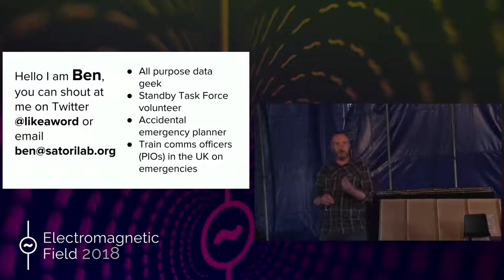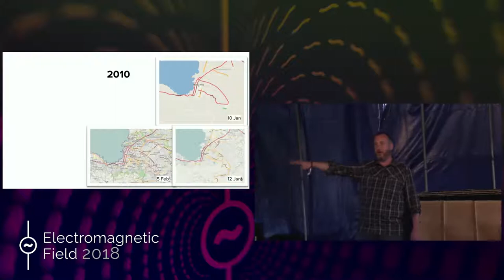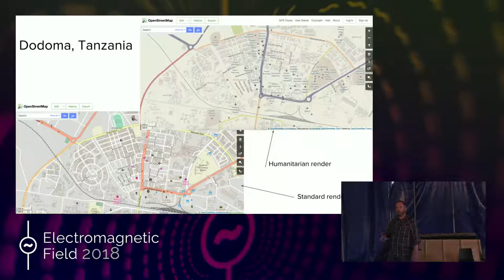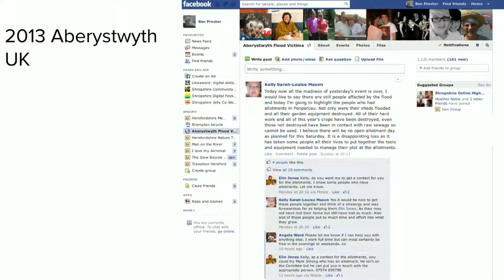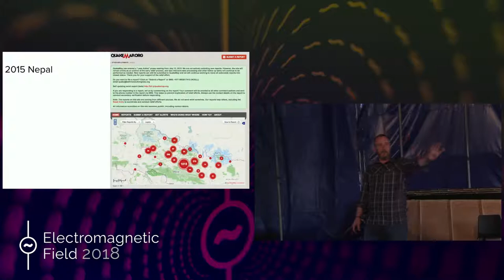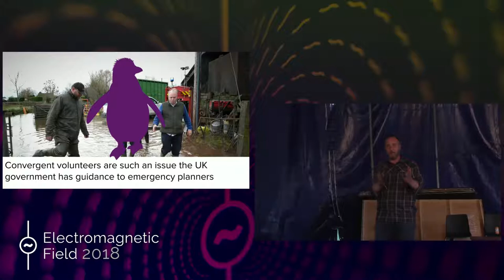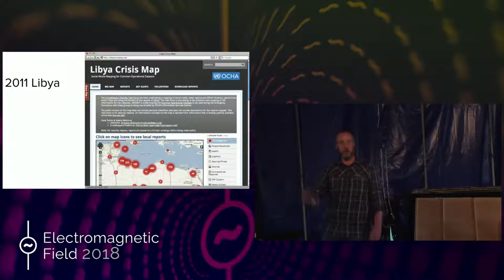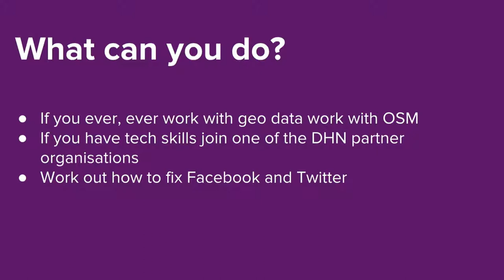Ben Proctor: How the Internet has changed emergencies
The Internet, mobile telephony and mobile have radically changed the way people behave in emergencies and disasters across the world. In particular they have given people new tools and opportunities to find and help each other. From the Humanitarian OpenStreetMap team building maps on the fly in the developing world, through mobile charging stations for refugees to self organised responses to natural and man-made disasters. Communities across the globe are becoming more resilient and with the application of AI, robotics and drone technologies the outlook is, surprisingly for such a depressing subject, positive.

Ben Proctor